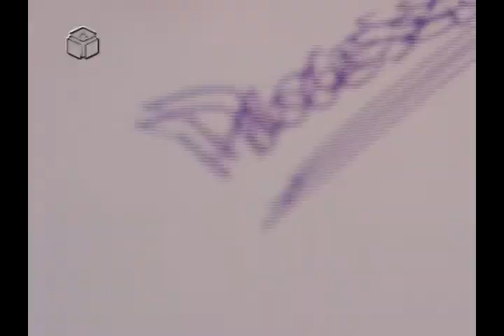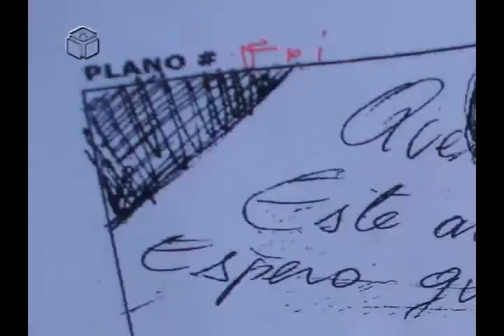Produção de Cinema e Vídeo